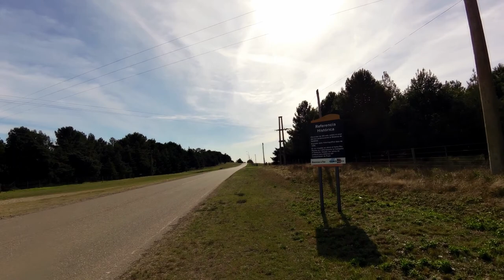Azopardo -Bs As- año 2017 HD1080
Unos Minutos de Azopardo en la Provincia de Buenos Aires, Partido de PUAN.-
El nombre de la localidad rinde homenaje al Coronel de Marina Juan Bautista Azopardo, nacido en Malta, en 1772. Estudió construcciones navales y se radicó en el Virreinato del Río de la Plata
Tuvo una brillante actuación durante las Invasiones Inglesas y se le reconoció el grado de teniente coronel.
Solo pase por sus calles, no me detuve en la plaza, ni estacion del tren.
Esta Ruta nos lleva a la ciudad de Puan (Cabecera del partido)